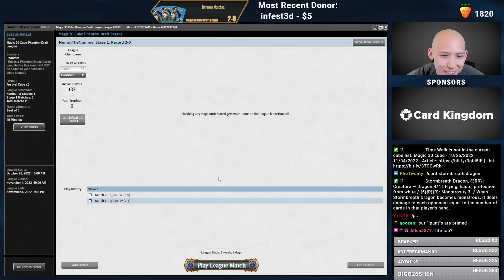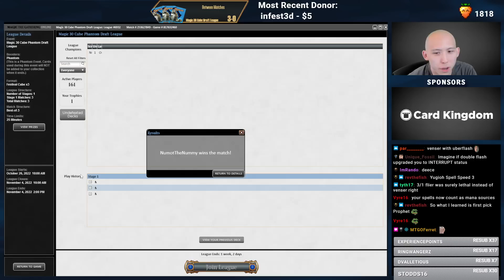FIRST TROPHY in the World! | Magic 30 Cube Draft | MTGO | Twitch Replay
Match Timestamps:
0:00 Drafting
16:42 Round 1
30:10 Round 2
41:11 Round 3